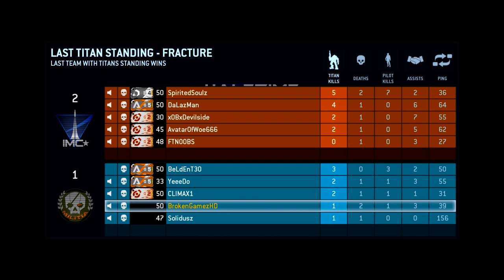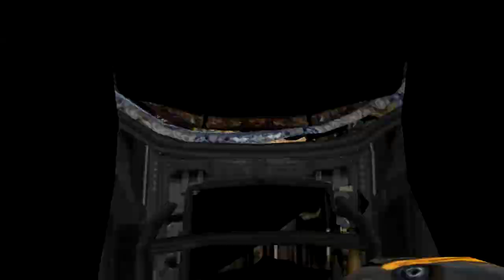Titanfall - Last Titan Camping - Fracture - PC